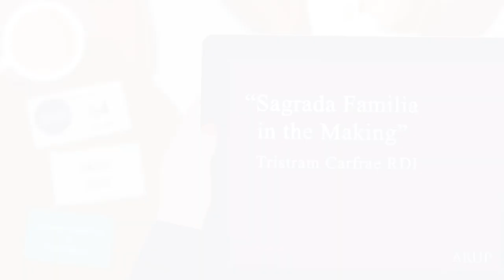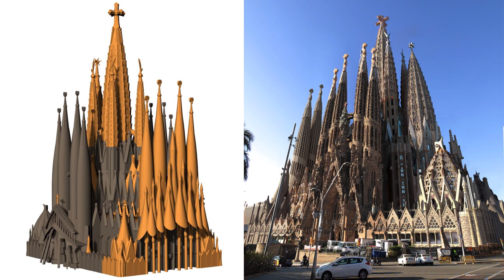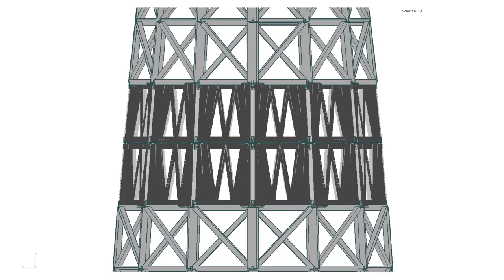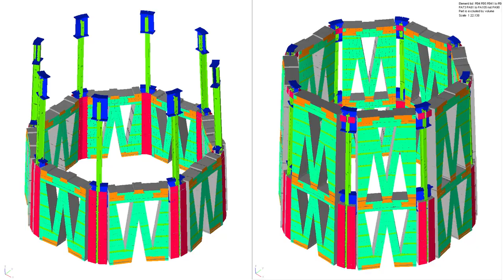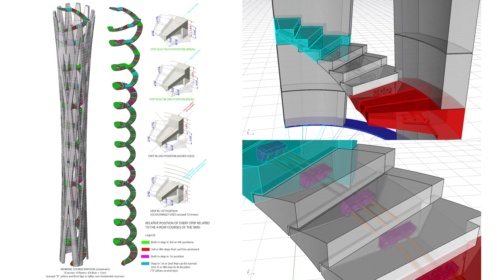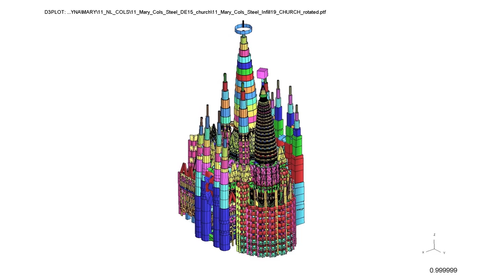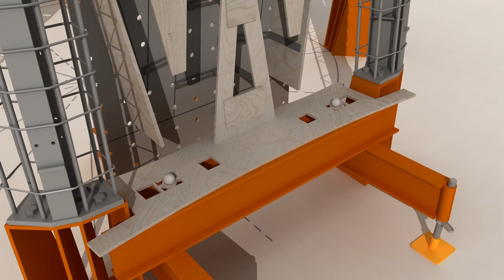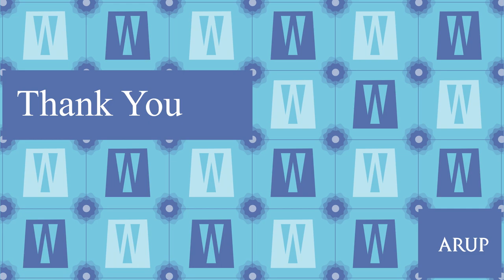Sagrada Familia in the Making